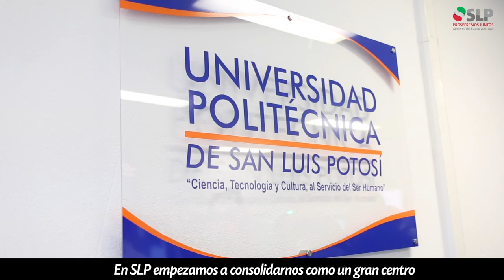Centro de Capacitación de Capital Humano para la Industria Automotriz en SLP.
El Centro de Capacitación de Capital Humano para la Industria Automotriz y su Cadena de Suministro en la Universidad Politécnica de SLP fortalece la infraestructura tecnológica y de vanguardia de nuestro estado e impulsa el desarrollo económico.